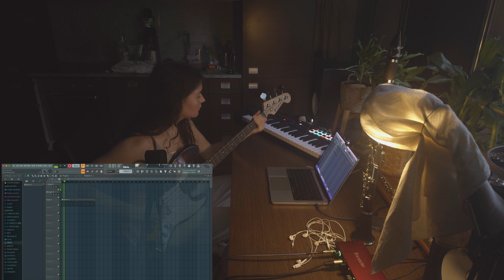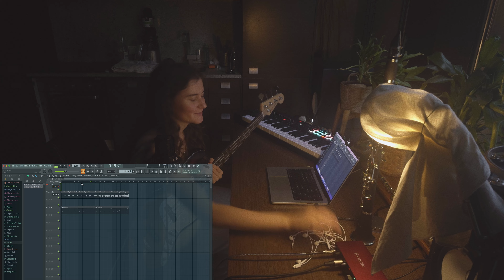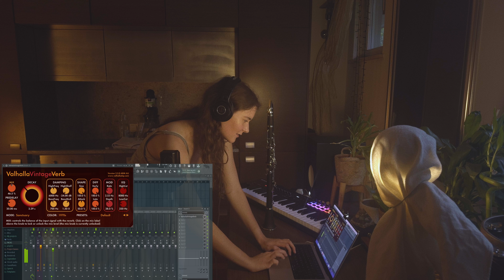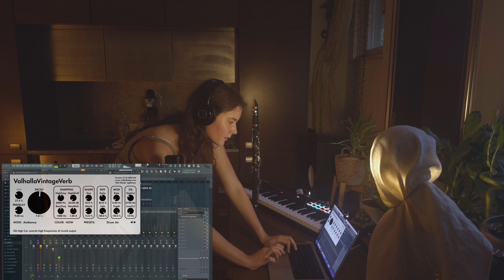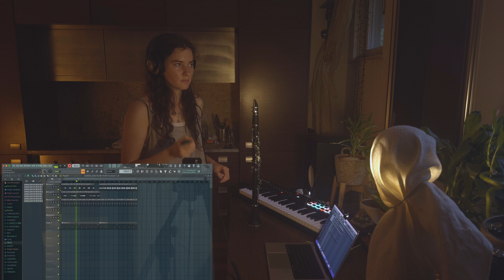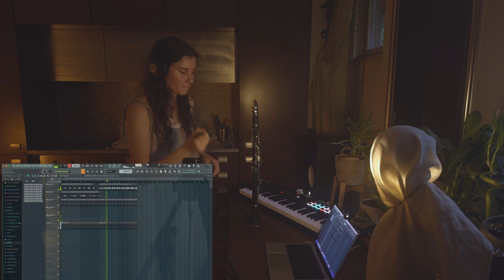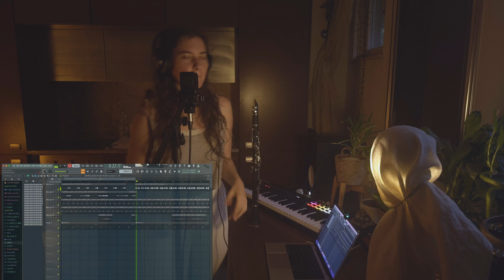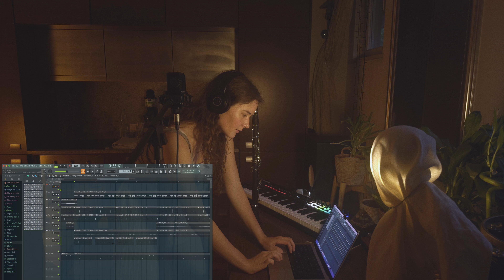making soulful spy jazz beat from scratch (flute, clarinet, bass)